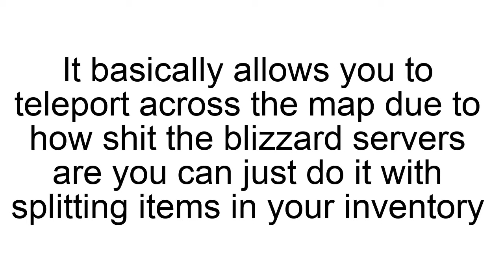Wow SOM DREADNAUGHT AMAZING SERVERS AMAZING GAME HONK HONK